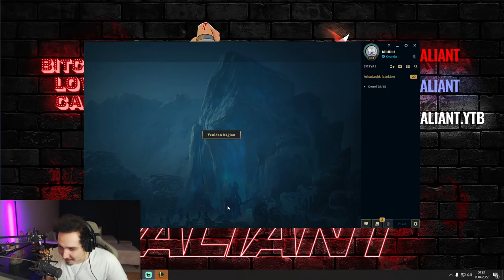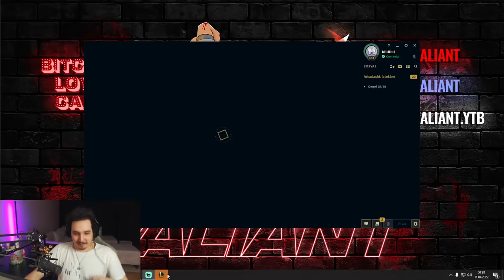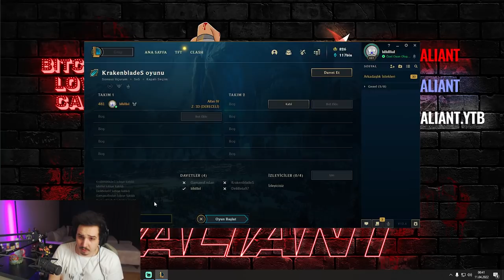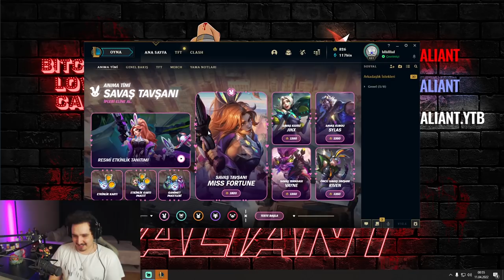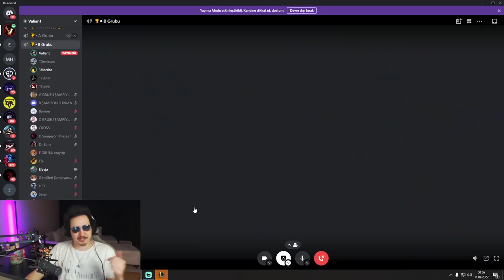1V1 TURNUVA ÖZETİ | VALİANT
Selam arkadaşlar 1v1 turnuvasının özeti ve Elayja ile attığımız 1v1 karşınızda. Umarım hoşunuza gider. Şimdiden iyi seyirler seviliyorsunuz :)